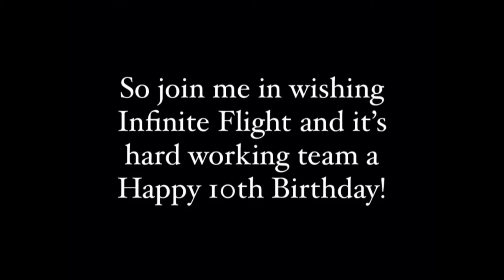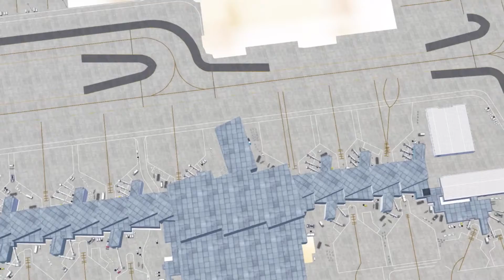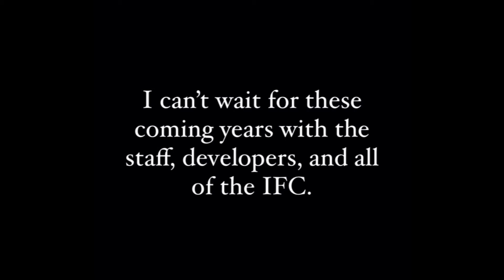Happy 10th Birthday, Infinite Flight!!!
In 2018 I bought a relatively small and unpopular app named "Infinite Flight". All I knew is that there was worldwide scenery, most of the airports in the world, and tons of different aircraft and liveries to chose from. What I didn't know is how much Infinite Flight would help me in my dream of becoming a pilot. It gave me, and still is, so much knowledge that I would need in the future, from weight and balance to aircraft identification to proper ATC communication, the list goes on. I did my first online flight before live cockpits, before any gear tilt and wing flex had been added, even before replays had been added. It's been amazing to watch how far the staff and developers have brought Infinite Flight. I look forward to seeing where the staff and developers will take Infinite Flight in these coming years, there is so much potential. Happy 10th Birthday, Infinite Flight!!!
(Song is "Energy" by Elektronomia)